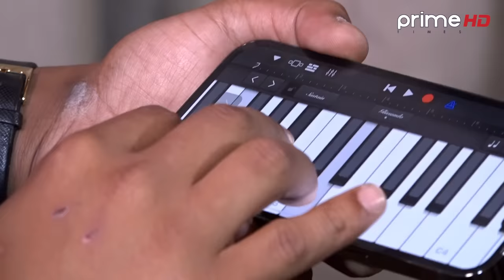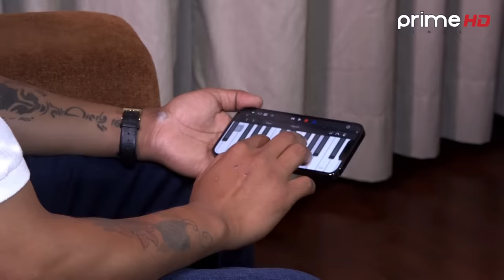नेपाल सारै मनपर्छ, नेपाली केटीसँग विवाह गर्न सक्छु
Program:Janta Janna Chahanchhan
Presenter: Rishi Raj Dhamala
Guest: Pawandeep Rajan
Video By: Prime Times Television (HD)

SR. PRODUCER

PRODUCER
Ritasma Sunuwar
Nishan Angbuhang

MOTION DESIGN
Santosh Thapa

EPISODE EDOTOR
Sudip Khanal

CAMERA PERSON
Suman Nepal
Bhaskar Bhattacharya
Sanchit Gopali
Arjun Bhandari
Milan Prajapati

MCR
Dev Raj Bhandari
Manoj Tamang
Ashok Dulal
Lila Maya Gole
Anil maharjan
Kiran Khatiwada

EDITOR
Ratna Bhakta Bade
Nitish Awale
Chetraj Neupane
Ashish Dangol
Arun Bhandari
Sandesh Acharya

MAKE UP
Amrit Marahatta
Nikita Baral
Safalta Sana Khan